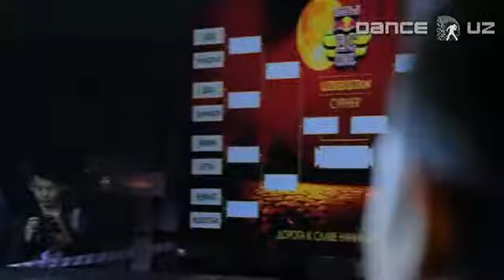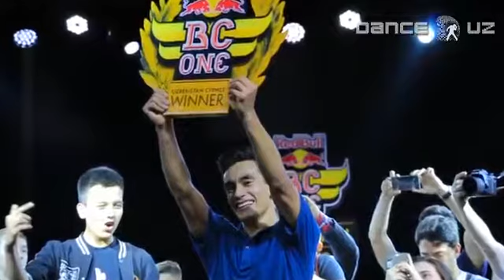RedBull Bc One Uzbekistan Cypher 2015 (Trailer)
RedBull Bc One Uzbekistan Cypher